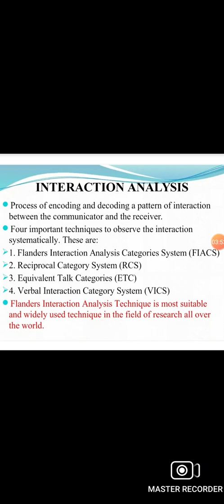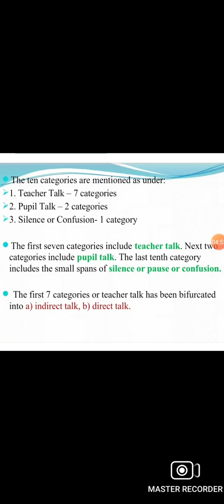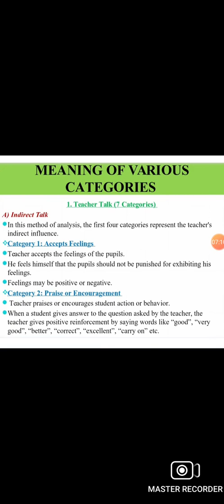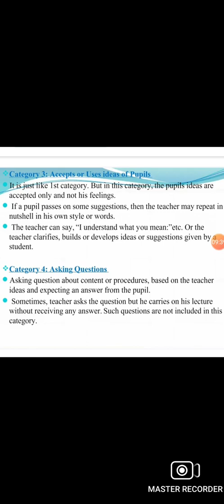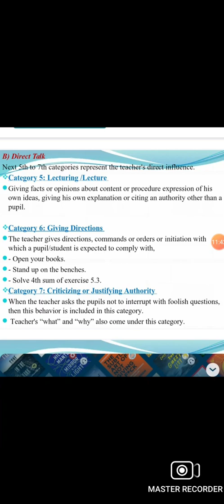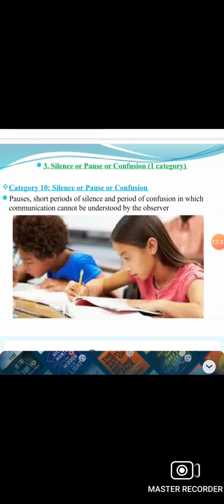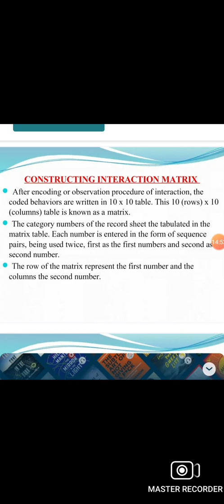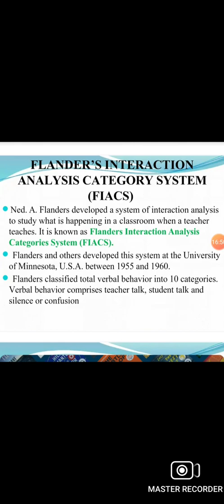Flanders Interaction Analysis Category System (FIACS)..(Extra Note)